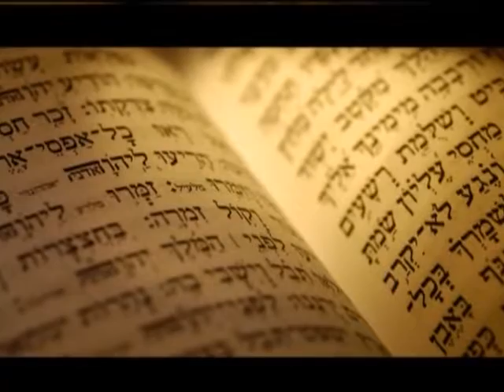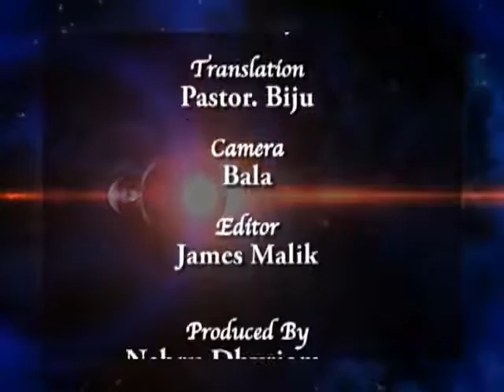The Feast of Purim | Feast of Lots | Sis. Cheryll | Voice Of The Messiah | Shubhsandeshtv